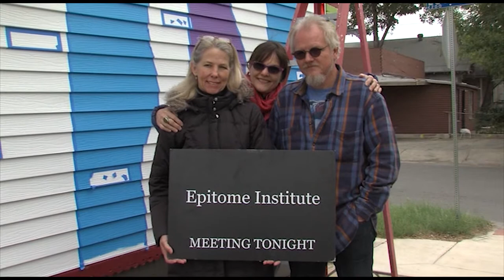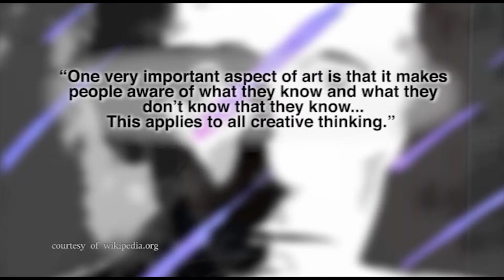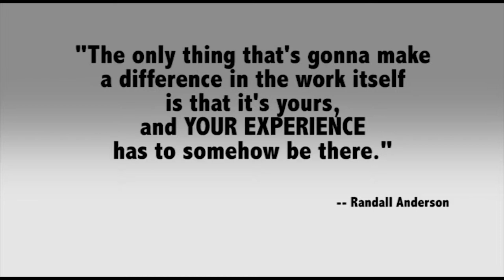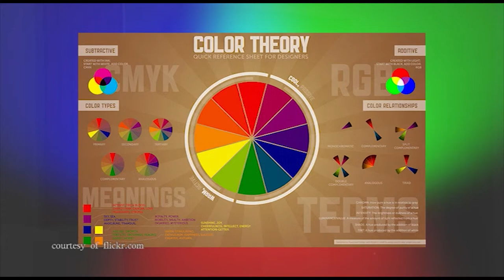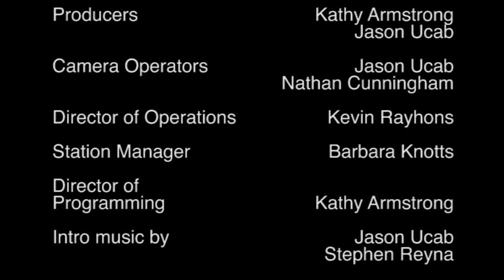TVSA Presents the Artist Palette: Randall Anderson, Painting Builder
Original content created by the team at TVSA-Education the Education Access Channel of San Antonio